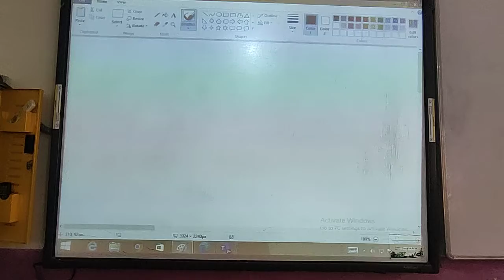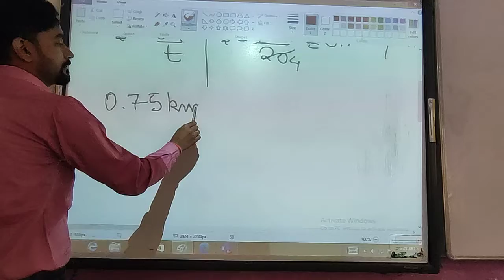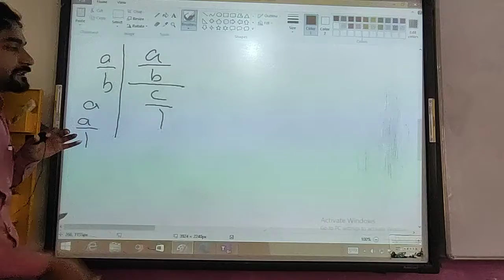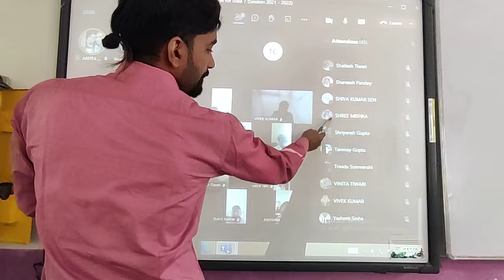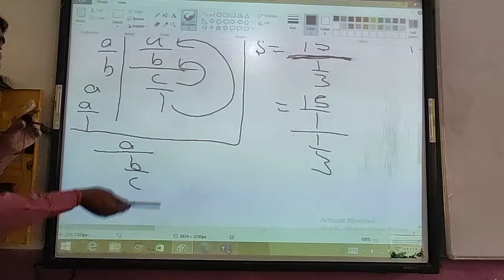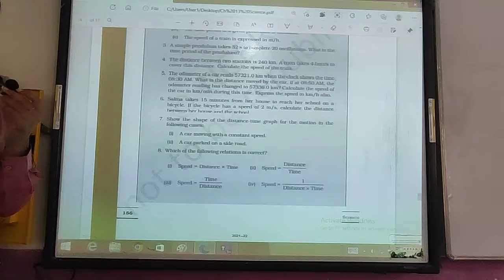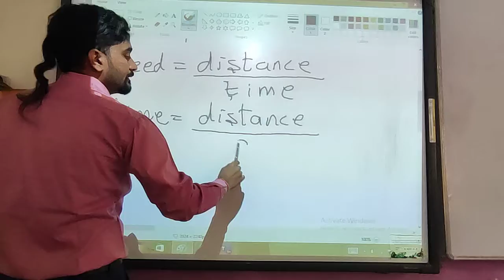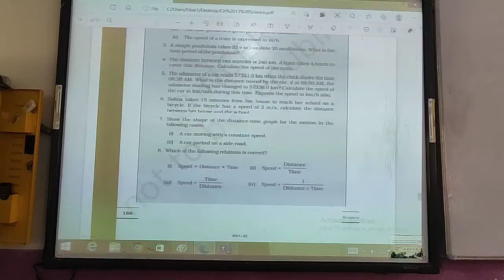Class 7th Science Chapter 13 Motion & Time: Exercises